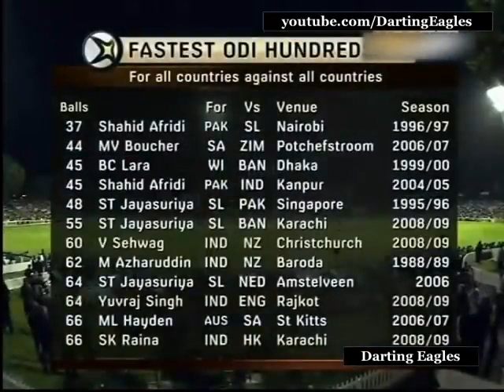India 201-,0 🔥 Best Run Chase by India vs NZ in ODI Cricket History MERCILESS DOMINATION !